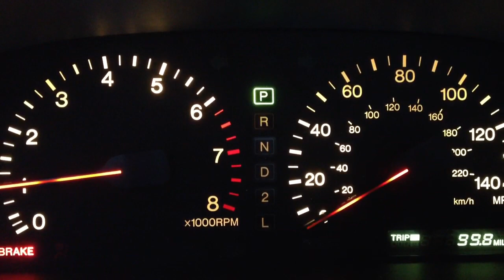Lexus ES 300 Fast Blinker int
Fast blinkers in a 1996 Lexus ES300